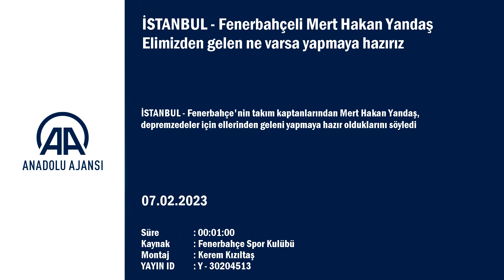Mert Hakan Yandaş: Elimizden gelen ne varsa yapmaya hazırız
GÖRÜNTÜ DÖKÜMÜ

- Fenerbahçeli Mert Hakan Yandaş'ın açıklaması
Fenerbahçeli Mert Hakan Yandaş Elimizden gelen ne varsa yapmaya hazırız

Keşke onlara orada sahada yardımcı olabilsek. Bu mümkün olursa gitmeyi de düşünüyorum

İSTANBUL (AA) - Fenerbahçe'nin takım kaptanlarından Mert Hakan Yandaş, depremzedeler için ellerinden geleni yapmaya hazır olduklarını söyledi.
Tecrübeli futbolcu, sarı-lacivertlilerin Kahramanmaraş merkezli ve 10 ili etkileyen depremlerde zarar gören vatandaşlar için Ülker Stadı'nda başlattığı yardım kampanyası kapsamında açıklamada bulundu.
Dualarının depremzedelerle olduğunu vurgulayan Mert Hakan, "Vatanımıza milletimize baş sağlığı diliyorum. Yakınlarını kaybedenlere sabır, enkaz altında olanların yakınlarına Allah yardım etsin. Elimizden hiçbir şey gelmiyor, canımız çok sıkkın. Elimizden bir şey gelmemesi daha üzücü. Ne yapabiliyorsak yapmaya çalışıyoruz." ifadelerini kullandı.
Afet bölgesindeki yakınlarından haber aldıklarını anlatan 28 yaşındaki oyuncu, şunları kaydetti:
"Durum gerçekten çok vahim. Allah herkesin yardımcısı olsun, milletimizin yardımcısı olsun. Elimizden gelen ne varsa yapmaya hazırız. Keşke onlara orada sahada yardımcı olabilsek. Bu mümkün olursa gitmeyi de düşünüyorum. Konuşacak çok bir şey yok, çok üzgünüz. Allah yardımcımız olsun."